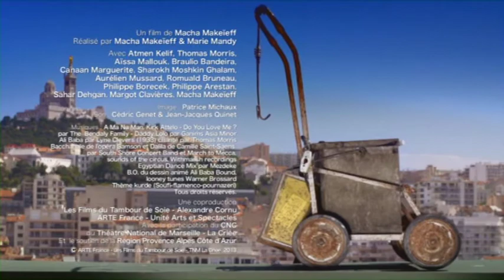Court bouillon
C'est l'échappée belle d'Ali Baba (Atmen Kelif) qui se sauve du conte et du Théâtre de La Criée au volant de son étonnante mini-comtesse, pour une folle traversée de Marseille.
Quarante vignettes , décalées, colorées, burlesques, avec une troupe des plus joyeuses dans la ville de toutes les fantaisies.
40 très courts-métrages de Macha Makeïeff réalisés avec Marie Mandy